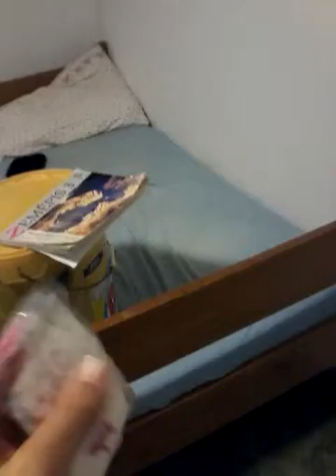2 fakty o skole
Grhitddrhnresc